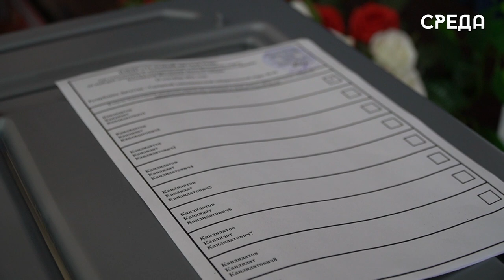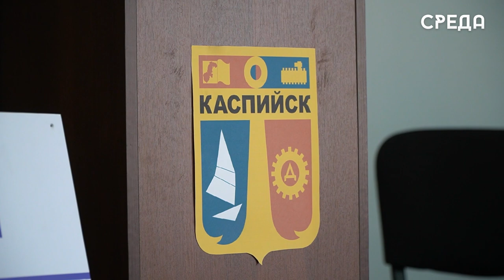Обучающий семинар для участников избирательных комиссий прошел в школе № 13 г. Каспийска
В Каспийске на базе школы №13 состоялся обучающий семинар для представителей, заместителей, председателей и секретарей участников избирательных комиссий. Участники мероприятия подробно ознакомились и освежили свои знания об избирательном праве.